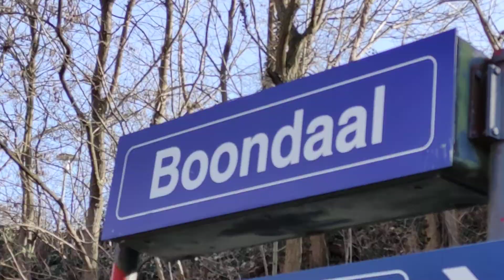train Antwerpen to Brussel